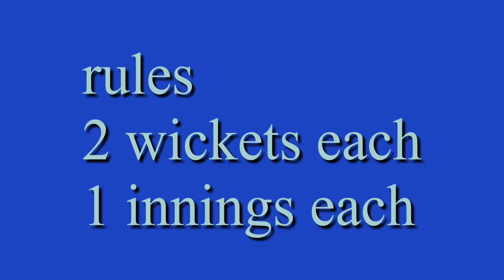TAPE BALL TEST MATCH | Driveway cricket | Game 1